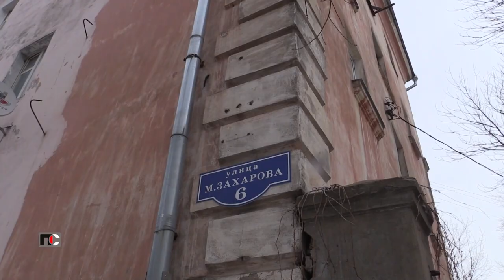Патрульная Служба - 24.03.22